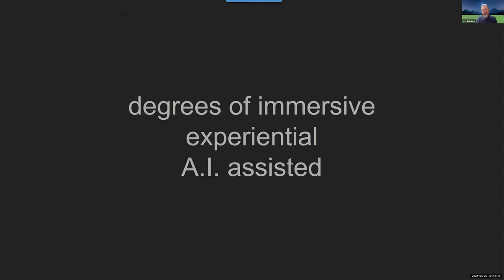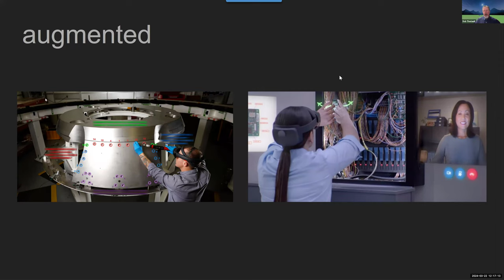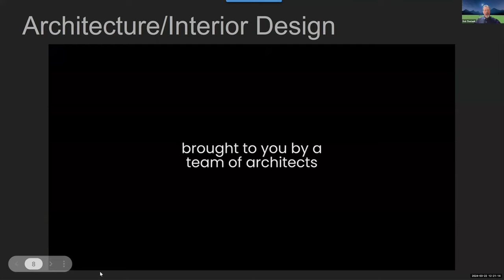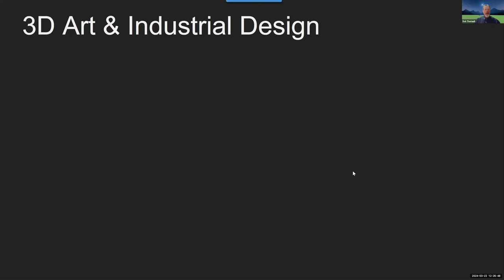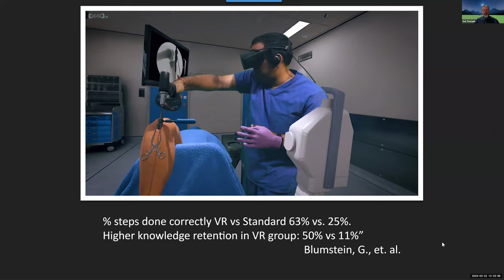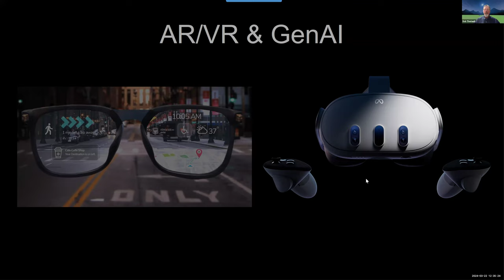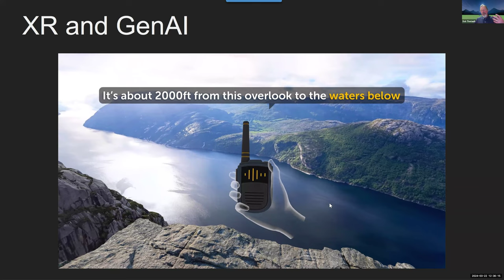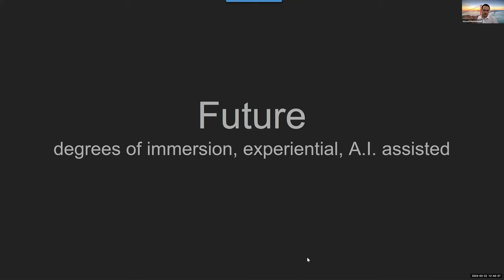VR/XR Based Training & Education Speaker Series: Knowledge and Experience Sharing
SESSION 13 FRIDAY MARCH 22 12:00PM-1:00PM (EDT)
Speaker: Rob Theriault, Immersive Technology Manager, Georgian College
Topic: XR & AI Enabled Experiential Learning